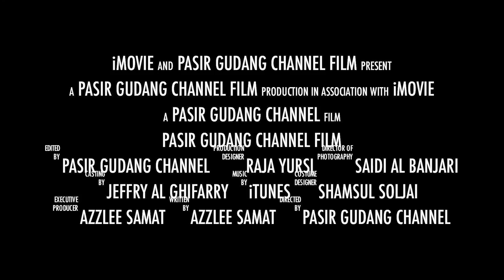FIRAUN IKON KEJAHATAN Ust Nizamuddin